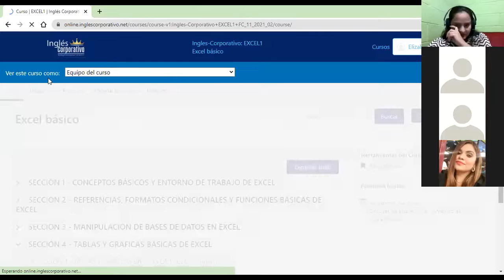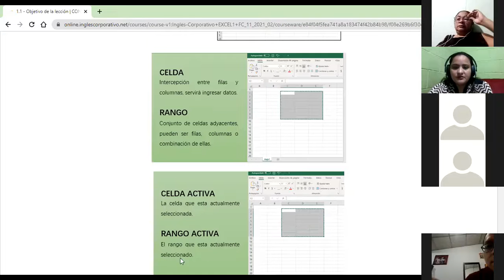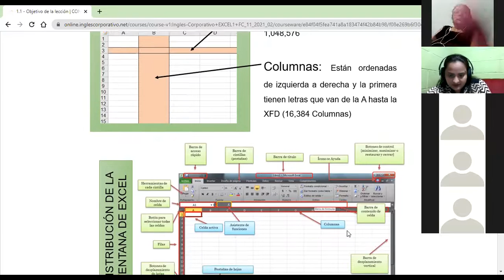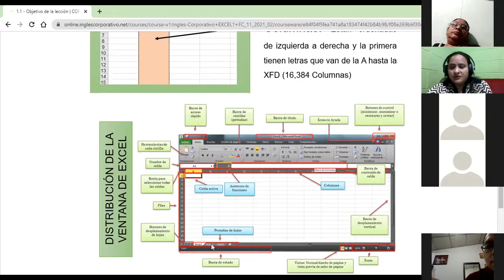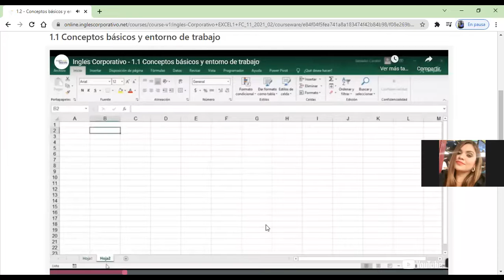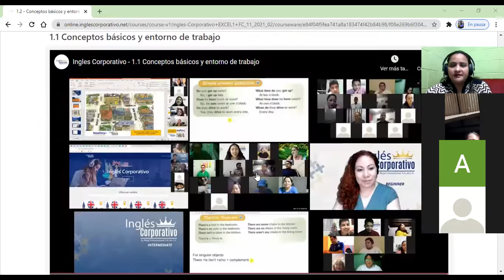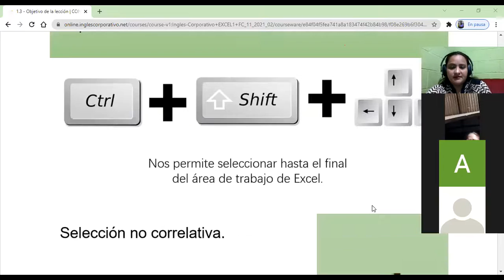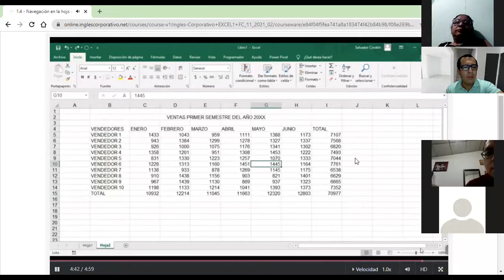Ingles Corporativo-Clase 1- Conceptos basicos de Excel